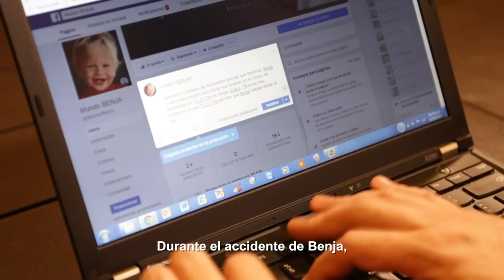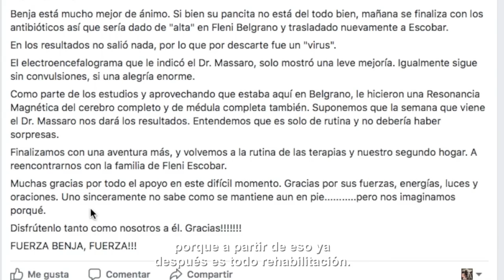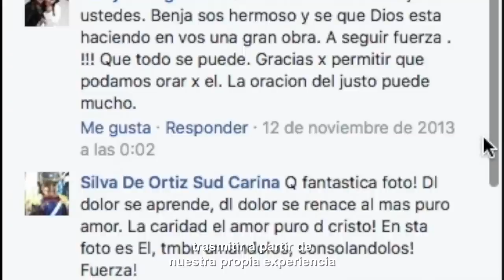Benjamin Colombo - Historia de Vida Teleton 2017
El camino que lleva del susto y preocupación de un accidente a la satisfacción que genera la rehabilitación, está retratado de manera inspiradora por la historia de Benjamín y su familia, que juntos aprendieron a encontrar alegría en pequeñas cosas.